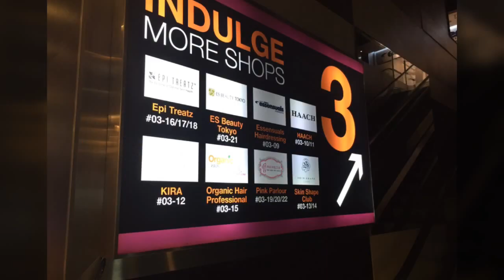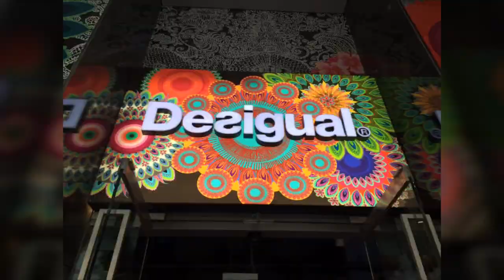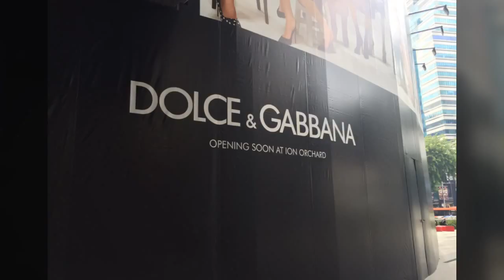Shoppen bis es wehtut.